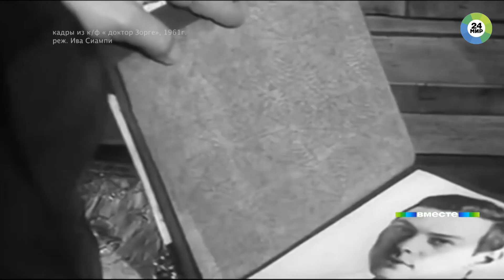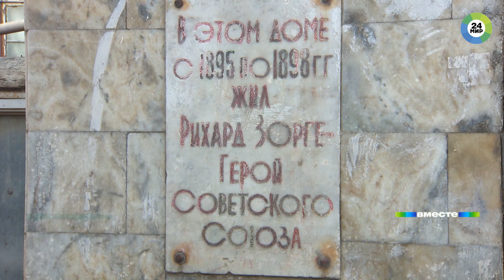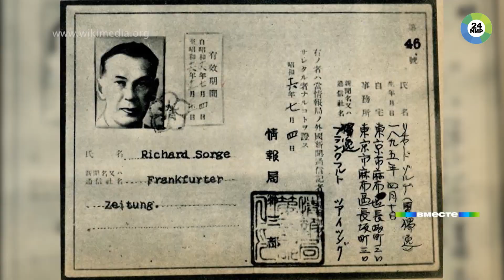75 лет назад разведчик Рихард Зорге поднялся на эшафот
Долгие годы о советском агенте никто ничего не знал. Именно он, агент «Рамзай», сообщил в центр, что нападение Германии на СССР состоится во второй половине июня 1941-го. Но Сталин ему не поверил.